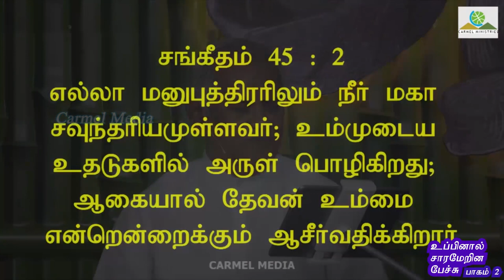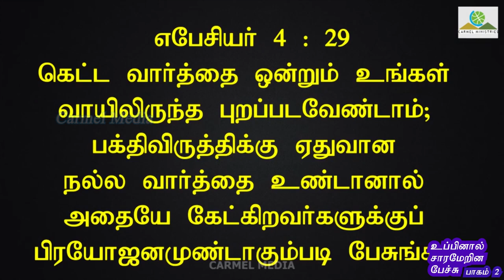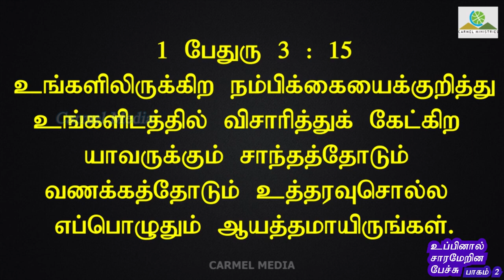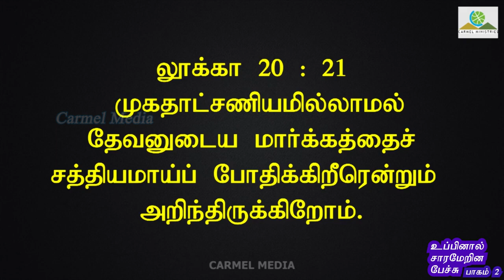உப்பினால் சாரமேறின பேச்சு P2 | SPEECH SEASONED WITH SALT P2 | Message | Tamil | Pr Robert Simon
SPEECH SEASONED WITH SALT P2 | உப்பினால் சாரமேறின பேச்சு P2 | Uppinal Saramerina Pechu P2 |

Message Title / தேவ செய்தி தலைப்பு: SPEECH SEASONED WITH SALT P2 | உப்பினால் சாரமேறின பேச்சு P2 | Uppinal Saramerina Pechu P2 |

SPEECH SEASONED WITH SALT P2 | உப்பினால் சாரமேறின பேச்சு P2 | Uppinal Saramerina Pechu P2 | தமிழ் தேவ செய்தி | முனைவர் இராபர்ட் சைமன் | கர்மேல் ஊழியங்கள் | Tamil Message | Pr. Robert Simon | Carmel Ministries

Our Address:
Carmel Christian Assembly
103, Brickkiln Road,